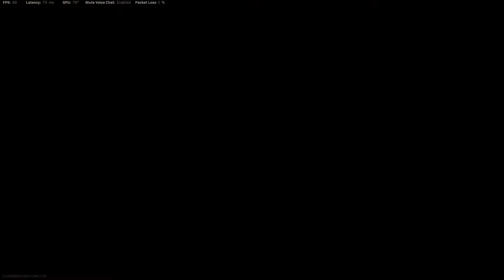Call of Duty Modern Warfare Domination on Rust